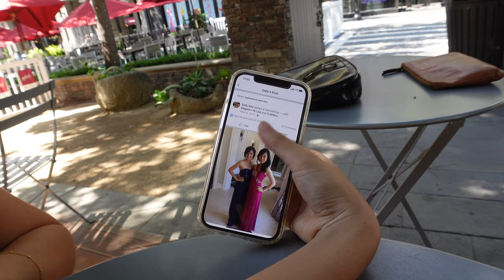First 2 Weeks of September VLOG || beach picnic, friendship necklace, & more beaches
Hi friends, today I'm sharing little bits and clips of moments I shared with some of the most cherished people in my life! Clearly I am a huge fan of picnics, beaches, and my friend made me a friendship necklace so I have been wearing that necklace endlessly, seriously so obsessed and grateful!
Who else love picnics, coffee + pastries, and brunch food?!

It's been years but a friend from high school and I caught up over many things including throwback photos + high school memories. Go check out my cutie Sally Kim at @sallykim7 on instagram, tiktok, and youtube! She makes amazing style/ootd and lifestyle vlogs!

Also--question: what do you think happened to the car at the drive-in theater? Was everything ok or did we need a little help?

Socials:
tt: @byjoannelee